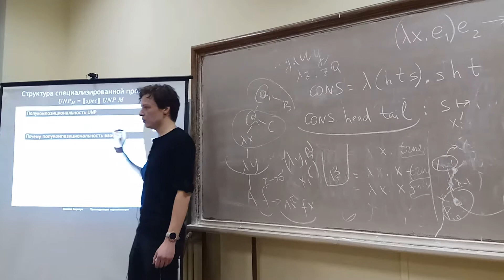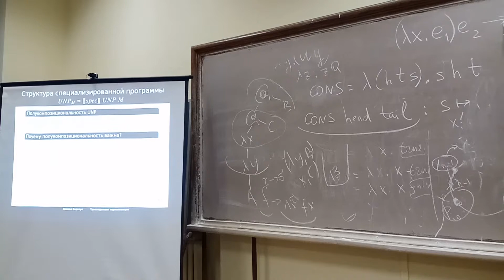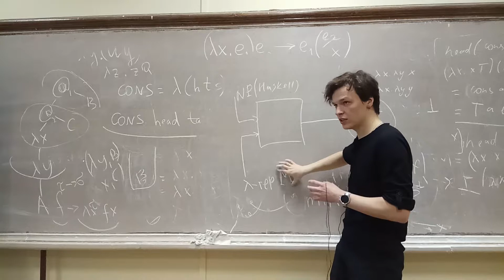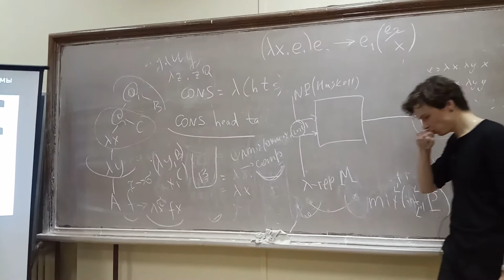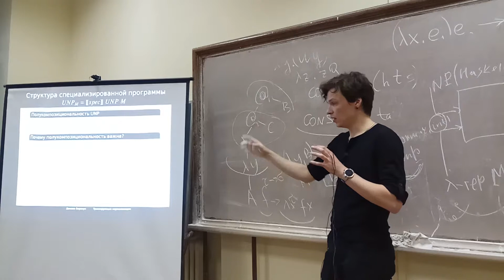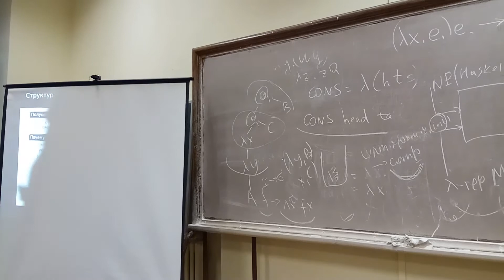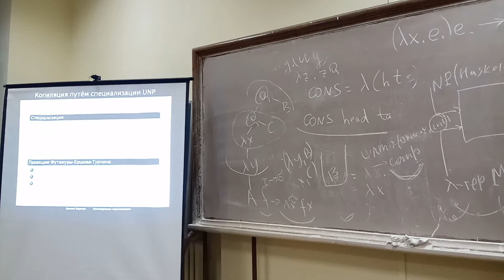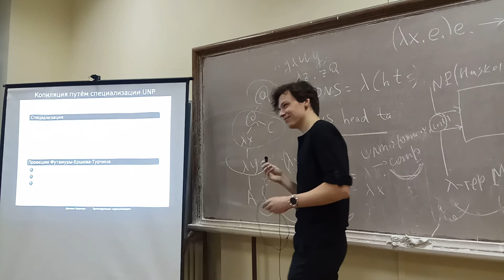Доклад Д.А.Березуна на мехмате МГУ 27.10.2017, часть 3